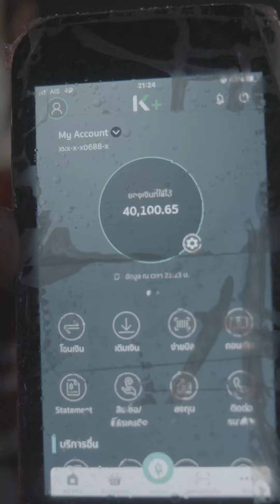รวมความมันส์!!สนุก!!สุดขีด!!ในงาน “FLOWDAY WATER FESTIVAL 2024”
ขอบคุณทุก ๆ รอยยิ้มและความประทับใจจากทุกคนที่มาร่วมสนุกกัน

📌เข้าเว็บไซต์ลอตเตอรี่พลัสได้ที่